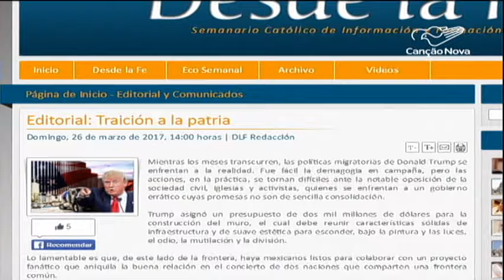Igreja critica empresas mexicanas que querem ajudar a construir muro-CN Notícias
A Arquidiocese da Cidade do México criticou as empresas mexicanas que decidiram participar do processo de licitação para construir o muro, imposto por Donald Trump, na fronteira dos Estados Unidos com o México.